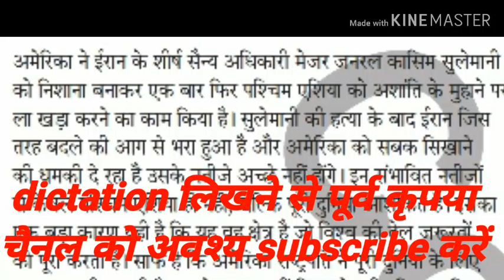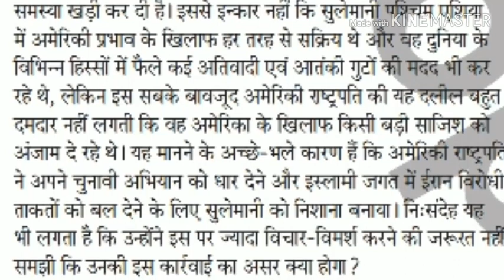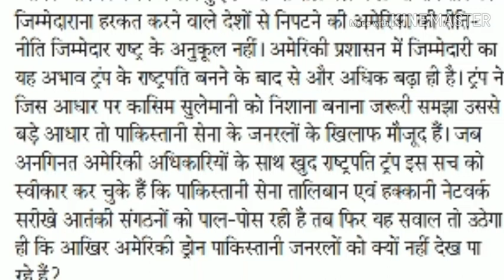85 wpm hindi shorthand dictation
hi friends.
 80+ wpm dictation for all stenographer..our channel  will provide you dictation for shorthand and learning  videos and tips for increasing shorthand and typing speed on YouTube  for all competitive exam. we are also providing shorthand outlines and waratani sudhi with 80 wpm shorthand dictation and test matter where you can check test.
                                                                        thanks.